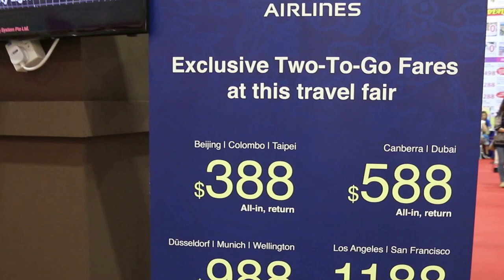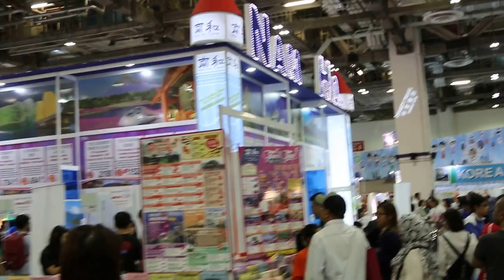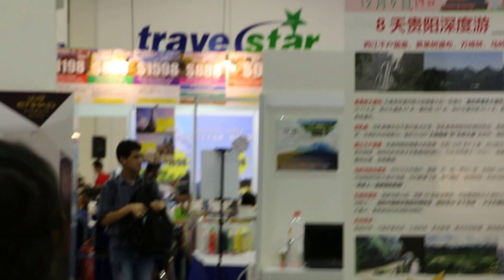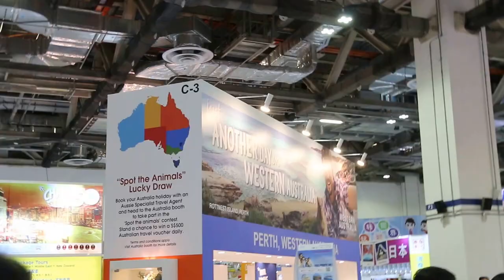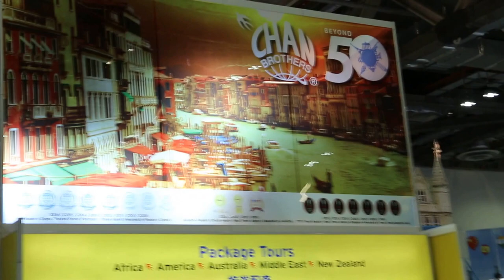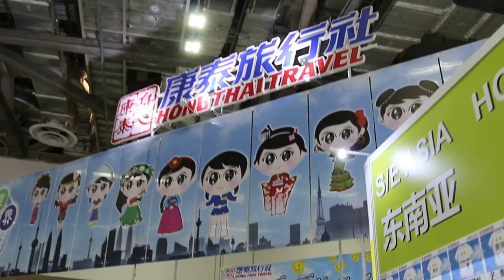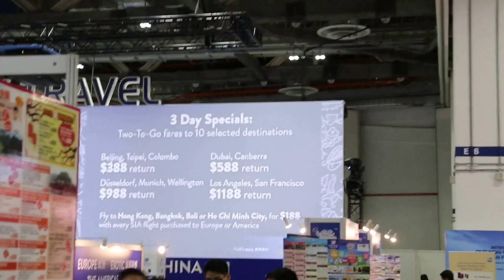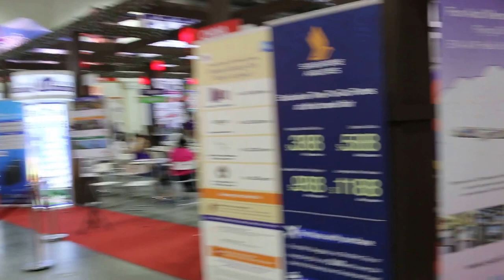Travel Revolution 2016 2nd day 7pm, Singapore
Sat 19 Aug 2016. 7 pm
Singapore Travel Revolution 2016 at Marina Bay Sands.  Packaged tours are cheaper at this exhibition. Big agencies are present here, after leaving NATAS which had its own exhibition last week.

This is the 2nd day but it is dinner time. So less crowd, mainly Singapore residents.  EU Holidays has this queue numbering system that gives its own agents a fair chance to close on prospects who sit in the waiting area.